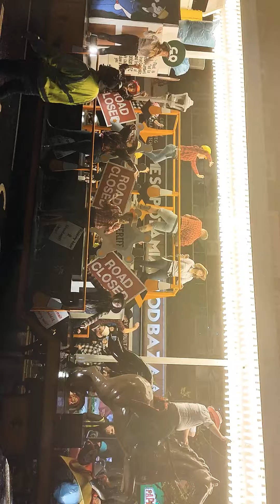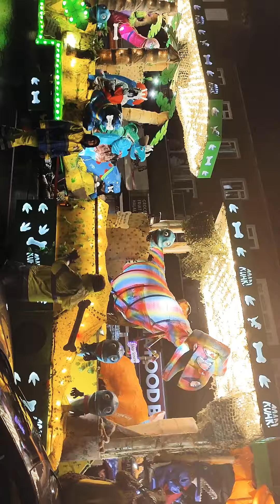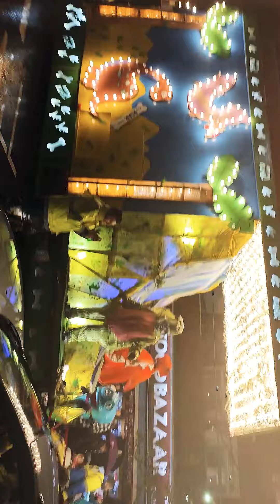Show happened last year in Exeter Carnival